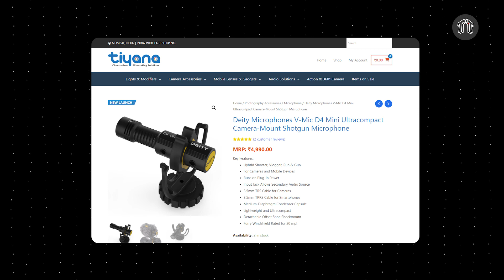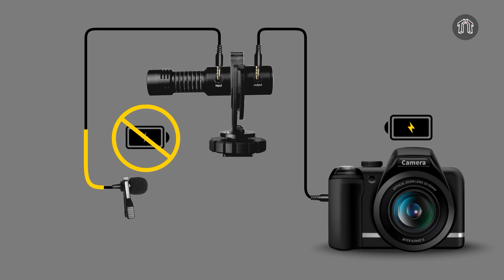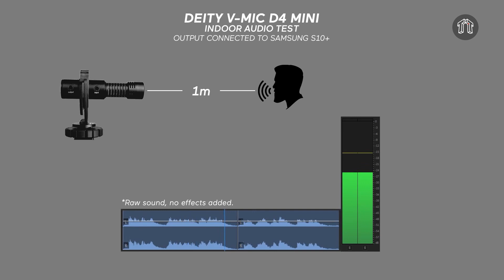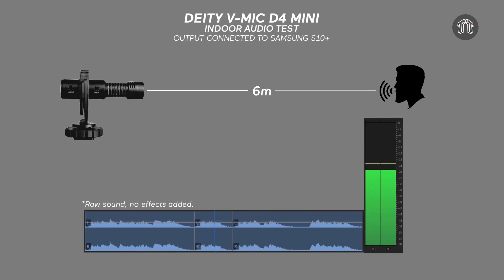Best budget mic for vloggers and content creators | Deity V-mic D4 Mini | Malayalam review-Tech Tutz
Features :
Compact design
20mph Wind Rating
Automatic extra track assignment when a secondary source is plugged in (Right Channel)
No Batteries Required – runs off 1-5V from cameras, phones, and audio recorders
Includes: Microphone, Faux Fur Windshield, TRS Camera Cable, TRRS Phone Cable, Shockmount

What's in the box:
1x V-Mic D4 Mini
1x Faux Fur Windscreens
1x Yellow 3.5mm TRS to TRS cable
1x Yellow 3.5mm TRRS to TRS cable

Web | brocod.in

Video by cottonbro from Pexels
Video by Артем Ковальчук from Pexels